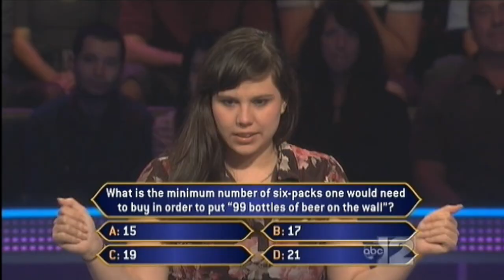Millionaire - Math Is Hard. (Oct. 8, 2012)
As a thank you for taking the time to curate and edit the content you're enjoying, please consider sending a tip, if you can
to check out some inexpensive game show books!

As we all know, mental division is extremely difficult. It's even worse for contestant Nikki Junda when itls your first question on Who Wants to Be a Millionaire and you can't stop giggling long enough to think about it.